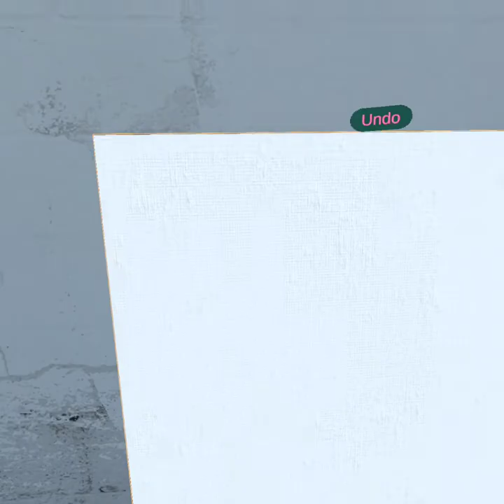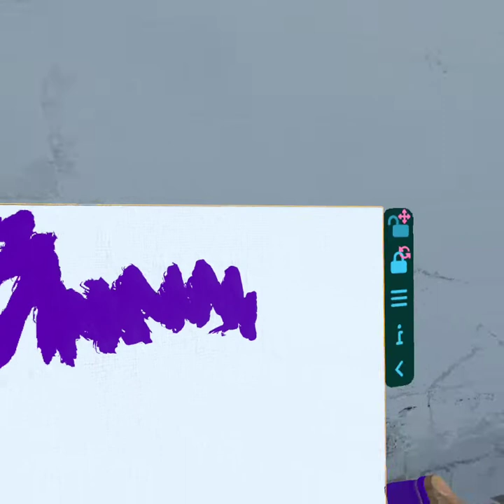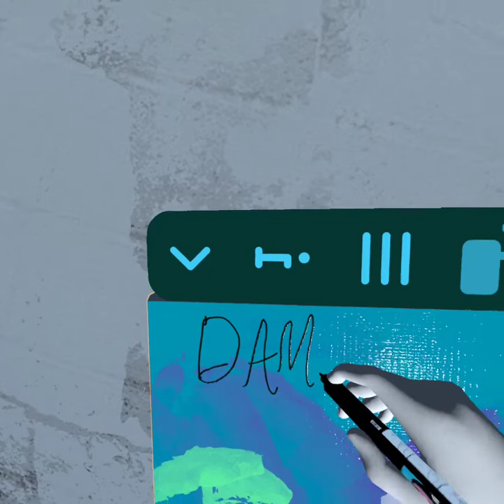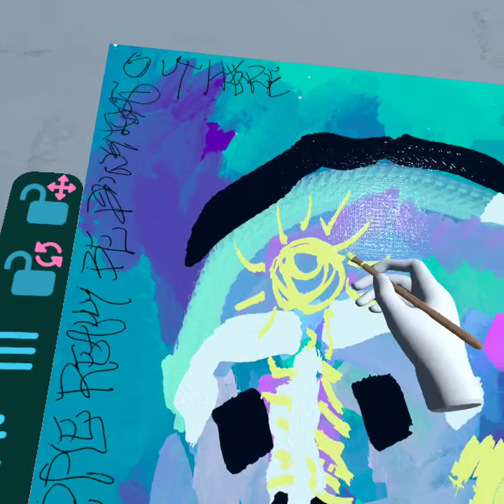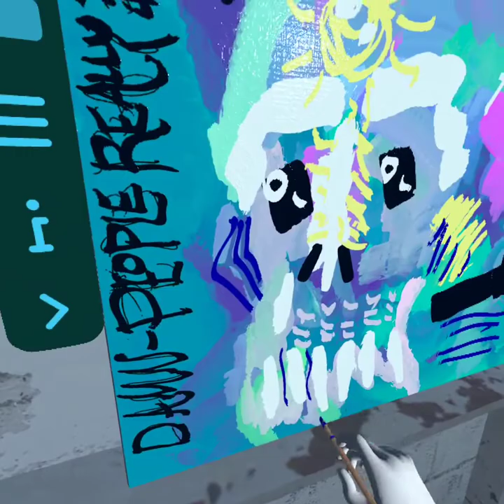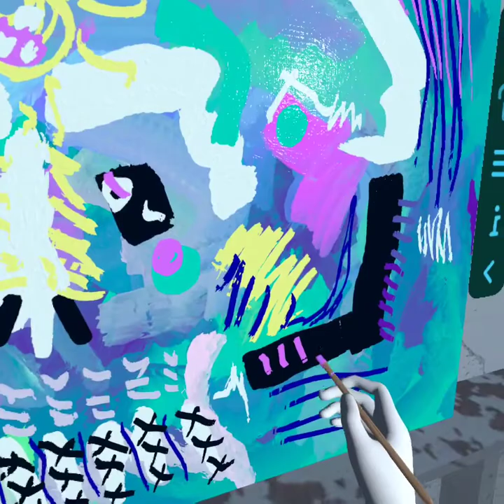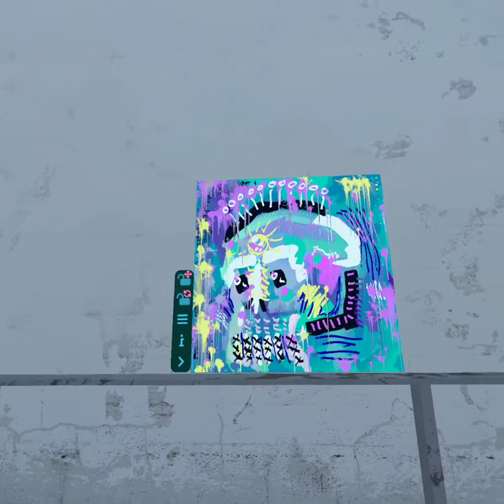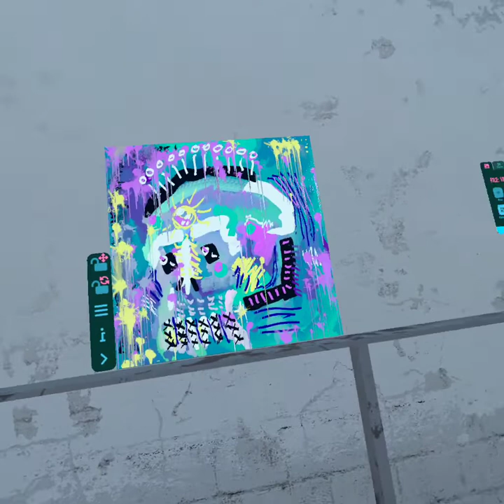Quickiez 15 Minute Digital Painting: Let's Paint! Painting VR Oculus Quest 2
Quickiez are short paintings done in 15 minutes or less. I will set a timer and just go. These short exercises are good to get a sense of where you are as an artist and human. No fussing, just throw paint!

I mint the final product of these that I do in Procreate and VR here on OBJKT.Com in the Tezos Crypto Ecosystem.